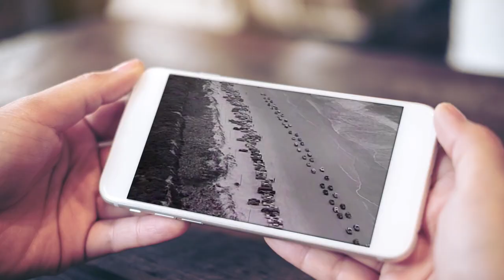Ernest Tubb "Waltz Across Texas"